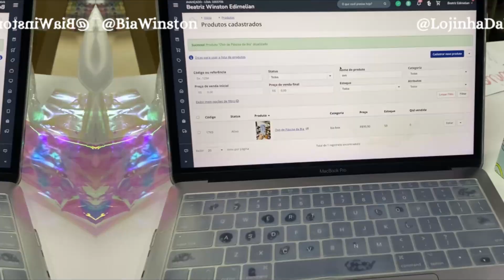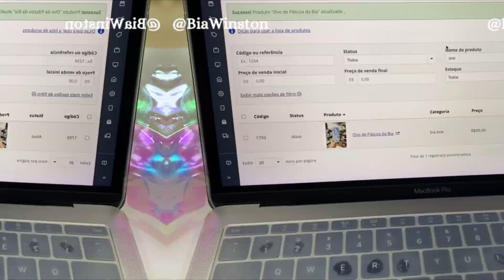DUAS SEMANAS LONGE DA MINHA PAPELARIA!!! O que aconteceu?? 🙈 | Bia Winston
GENTE, eu fiquei DUAS SEMANAS sem vir no estoque da minha papelaria online, como será que ele tá??? Claro que temos a Sophia por aqui que deixou tudo rodando enquanto estava fora, mas mesmo assim estava com saudade de ver tudo por aqui!!

Vem ver comigo os bastidores da minha papelaria online e como estamos organizando esse período em que tenho que ficar a maior parte do tempo longe do estoque… Tá sendo um desafio mas está indo bem, tô aprendendo bastante sobre como lidar com a lojinha e já tenho várias ideias pra quando voltar pra Ourinhos!!